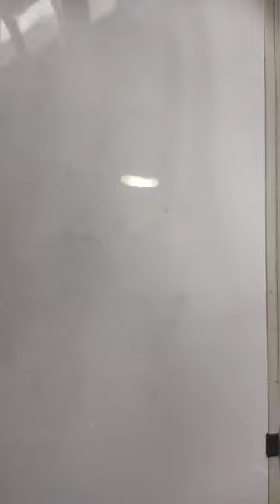Reuse, Plastic Bottle Craft Ideas, No Cost Flower 🌹 Vase Decoration #